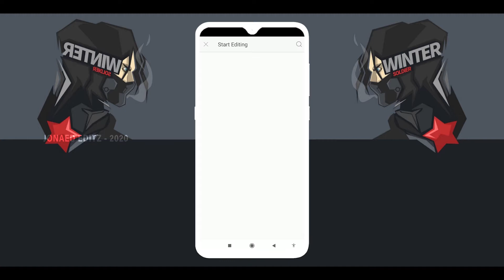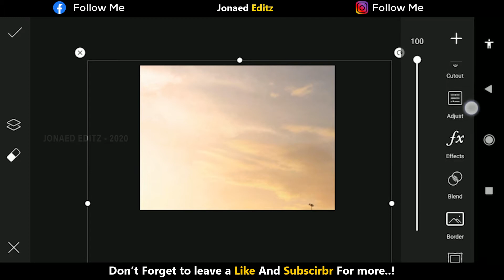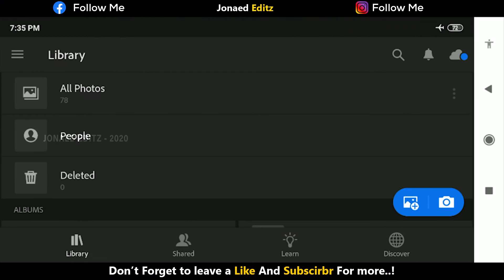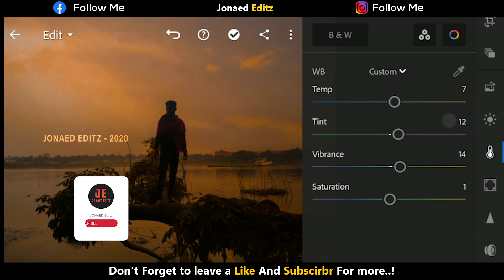Lightroom cc Sky Editing Tutorial | sky replacement using lightroom and Picsart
Hlw friend - welcome - to - my - official -Youtube ⏩Jonaed_Editz⏪
✔ ➡ Me➡Jonaed♠

🔼Comment°📝9
This vedio
U can learn⏬
➡Photoshop touch mani pulation
➡How to change Background in ps touch &Picsart
➡ color carrection & Face smooth
➡ Skin retuching & Hair edit

💌Any Type Edit For Inbox💌

 Jonaed editz Is A YouTube Channel Where You Find Editing, Animating, logo design,graphics design, T-shirt design, Vedio edit, wed desing And Many More Uscom.

song info
Title:-Jay Someday - Breaking Up
Channel:-
Free To Use Music — Background music for videos